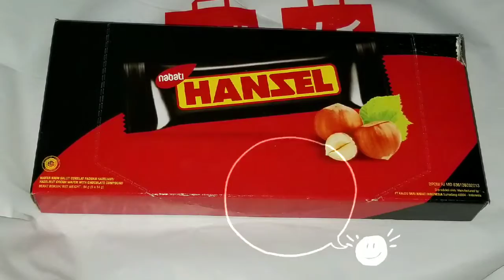Galaxy Note 8 Auto Stories 2 November 2018